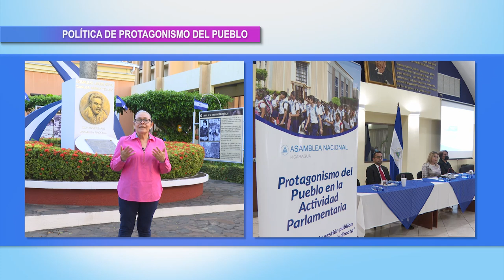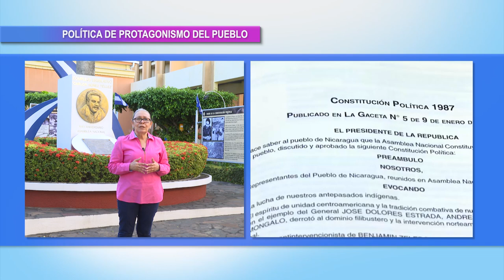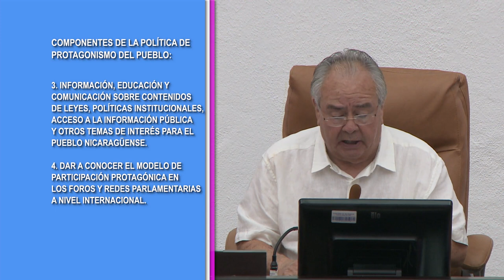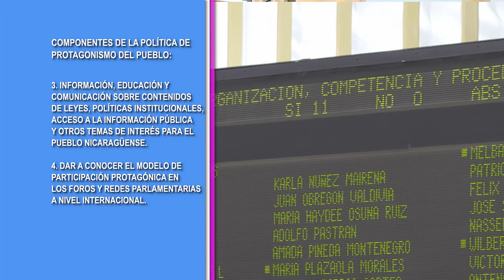POLITICA DE PROTAGONISMO DEL PUEBLO EN LA ACTIVIDAD PARLAMENTARIA